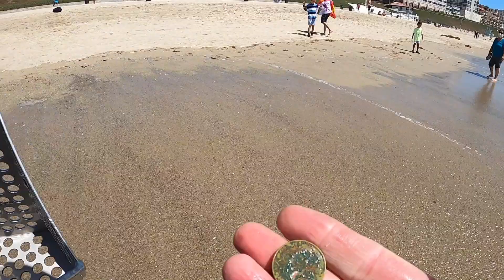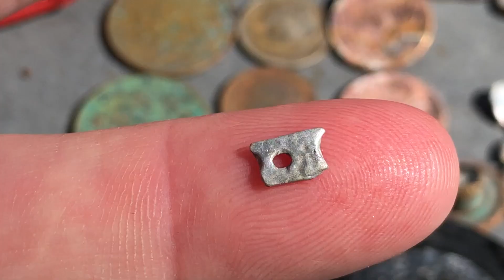Beach Metal Detecting, Coins, Toy Car, Beautiful Weather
Beautiful day out enjoying the great weather, great, friendly people, awesome scenery.
Out with the Minelab Excalibur 2 Redondo Beach